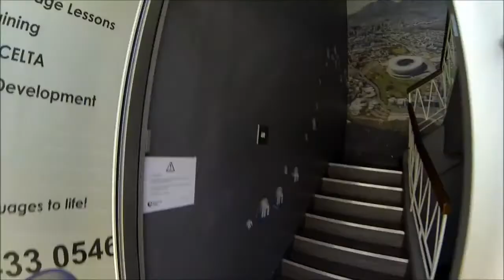Life as an Intern at IH Cape Town by Sebastiaan Hin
Our IH intern Bas made a GoPro video of his first month in Cape Town!